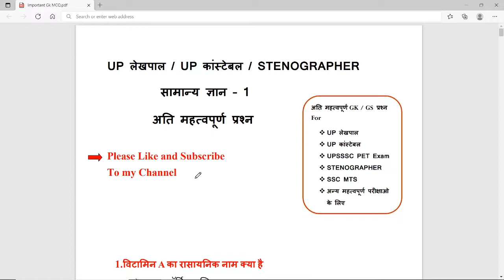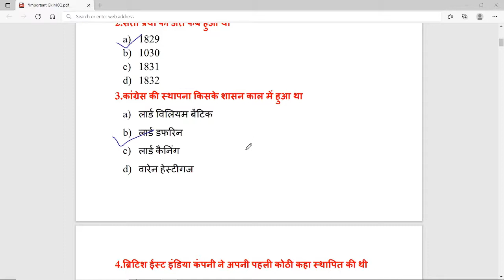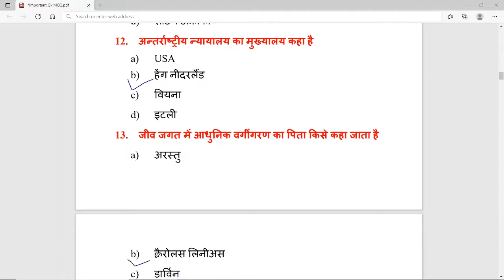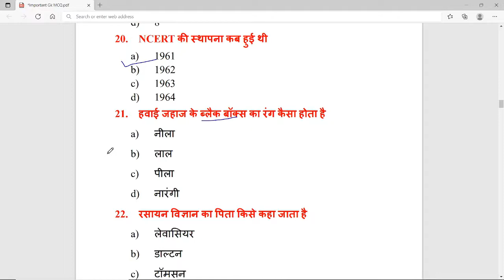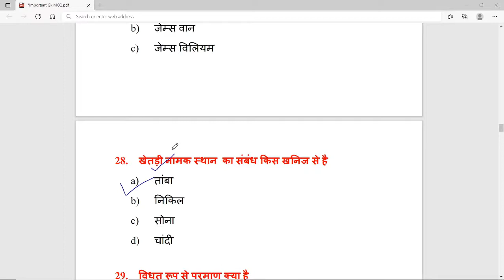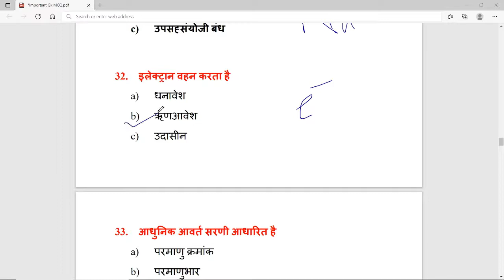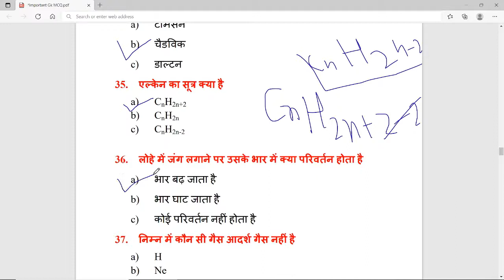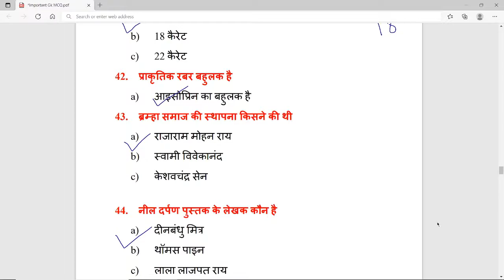UP lekhpal gk | UP Constable | GS | UP lekhpal GK question in hindi | Gk question and answer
most important gs question in hindi
gk gs important question
gk gs for ESIC
gk gs for esic udc
lekhpal gk
lekhpal gs practice set
gk for RSMSSB VDO
gk for rrb ntpc cbt 2
general knowledge for rrb ntpc cbt 2
gk gs for ssc chsl 2022
SSC GK
gk questions and answers
up lekhpal gram samaj and vikas
up lekhpal gk
up lekhpal
up lekhpal gk in hindi
gk for up lekhpal exam in hindi
gs questions for competitive exams
lucent gs in hindi
lucent gk science
up lekhpal gk gs practice set
gk
gs

सामान्य ज्ञान